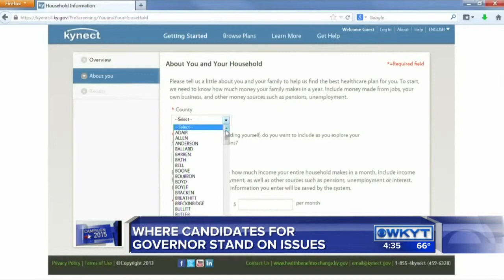Campaigning down to the wire